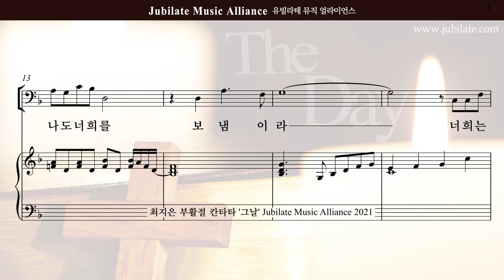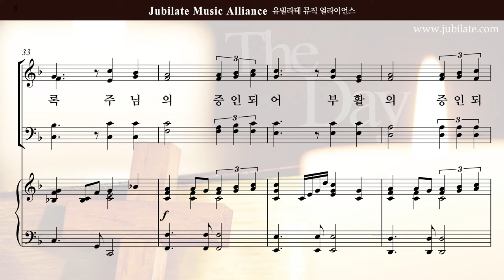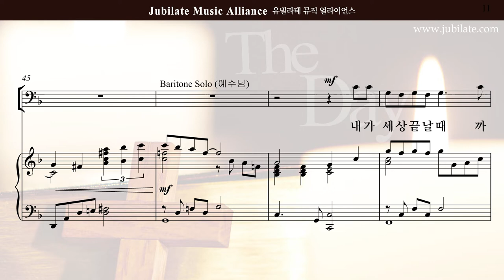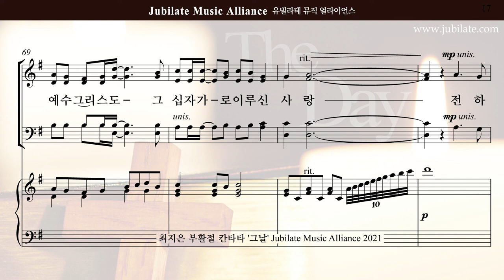[부활절 칸타타]최지은 '그날' 07.우리가 증인이라 - S (큰악보)